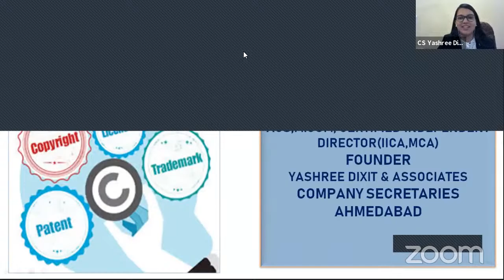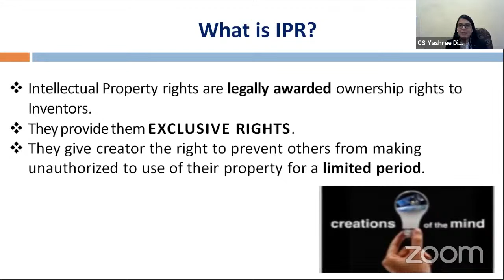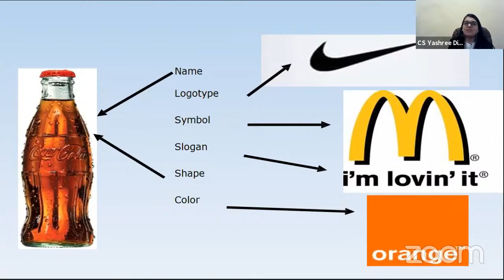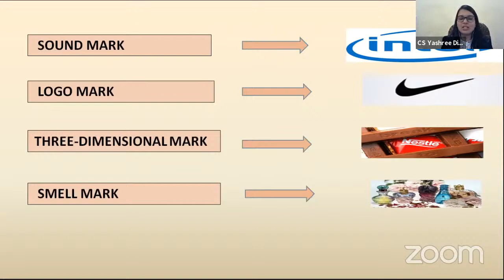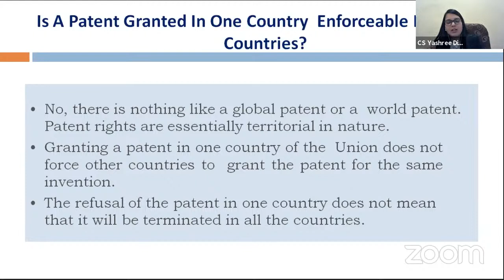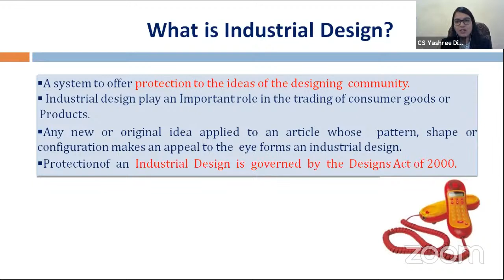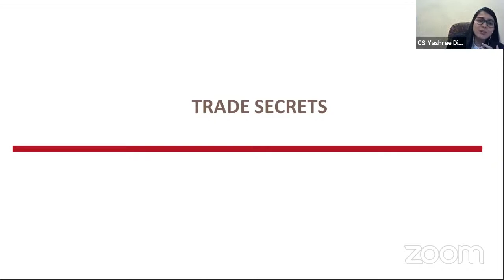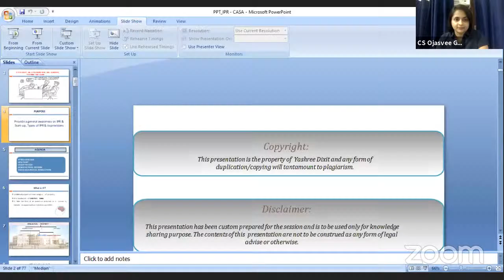Webinar on IPR & Startup benefits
Webinar on IPR and Importance in Startup
Speaker CS Yashree Dixit, Ahmedabad

Coverage:-
1. Basic Overview of IPR.
2. Various types of IPR (Trademark, Copyright, Patent, Industrial design, Geographical Indications, Trade secrets) with various examples.
3. Startup and IPR.
4. Why it's important in today's world to learn about IPR.